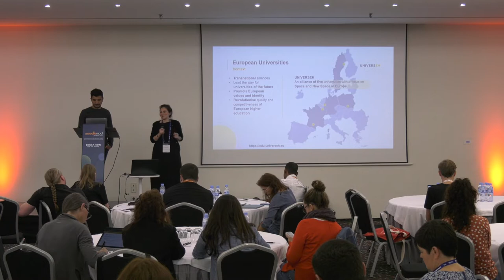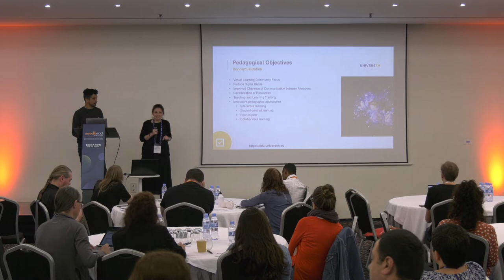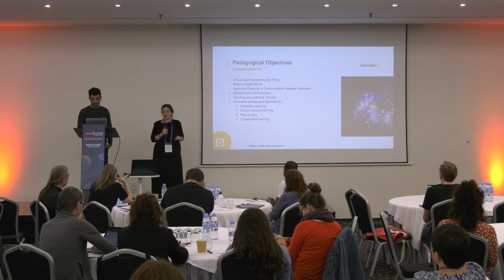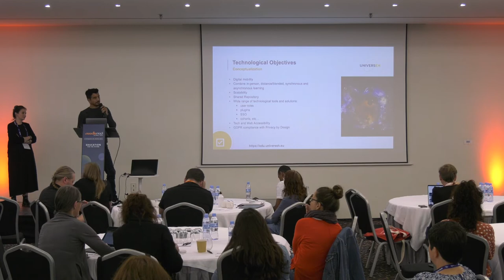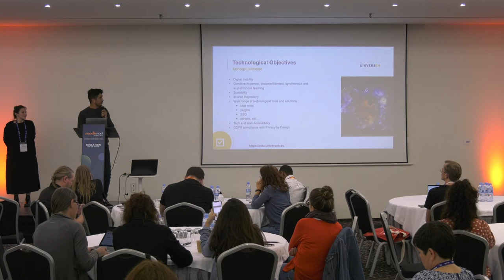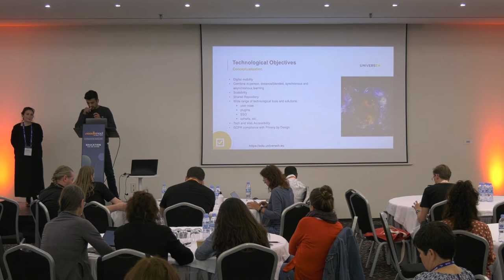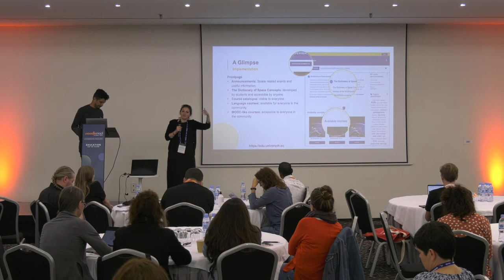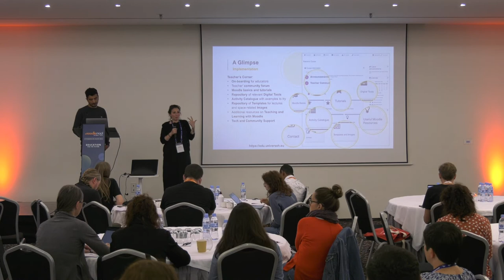Moodle as a tool to deliver, promote and reinforce UNIVERSEH | MoodleMoot Global 2022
Moodle as a tool to deliver, promote and reinforce UNIVERSEH - European Universities' teaching and learning culture
Carolina Sandoval Durazo & Marc El Alami
MoodleMoot Global 2022
27-29 September | Barcelona, Spain